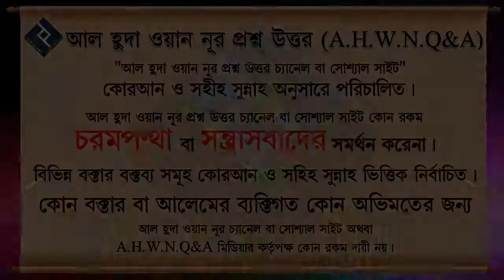মাজারে কুরবানী দেওয়া ᴴᴰ┇শাইখ মোহাম্মদ রাশীদ আহমদ